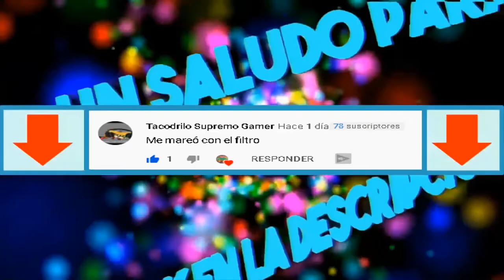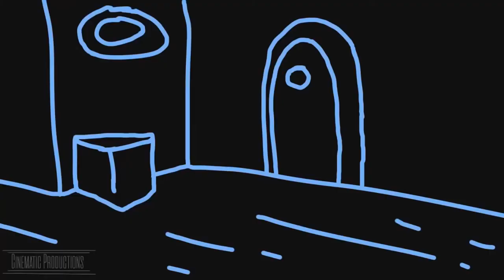Bob Esponja | SB-129 | Calamardo viaja al futuro | Reanimado | Latino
HOOLAAA MIS CHIX EN EL VÍDEO DE HOY CALAMARDO VIAJA AL FUTURO Y SE TOPA CON BOB ESPONJA DEL FUTURO TODO CON REANIMACION.

        | 🎵 Death By Krab Borg  🎵 |